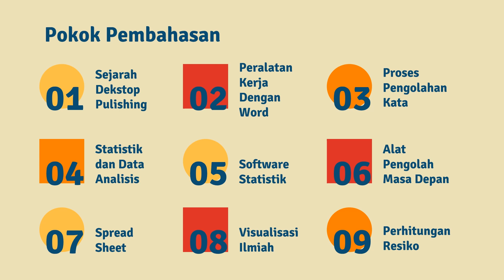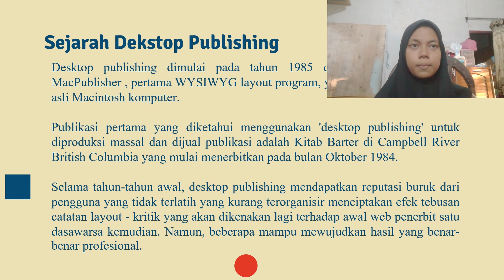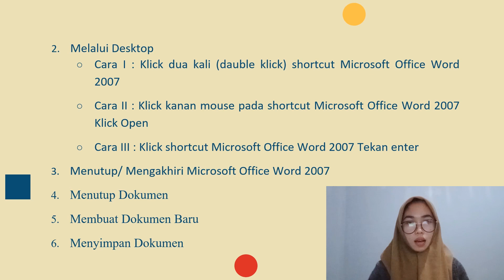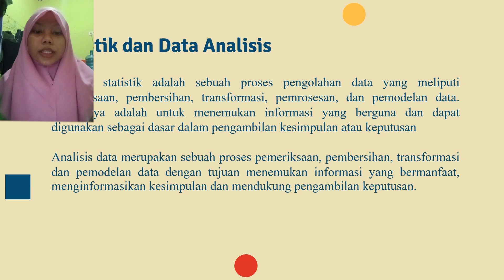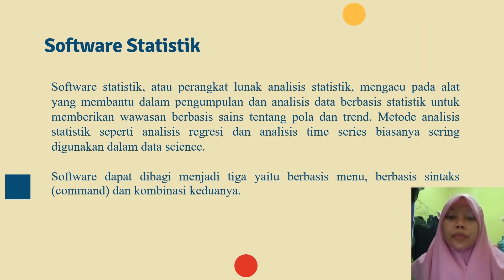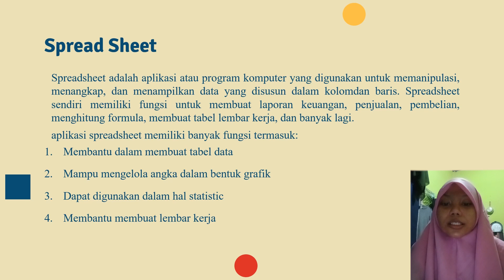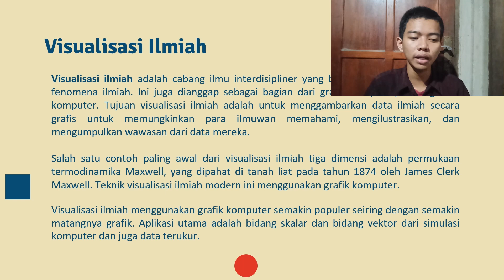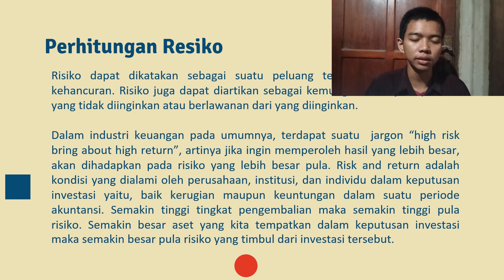Pengolahan Kata (Prodi Matematika 2022)